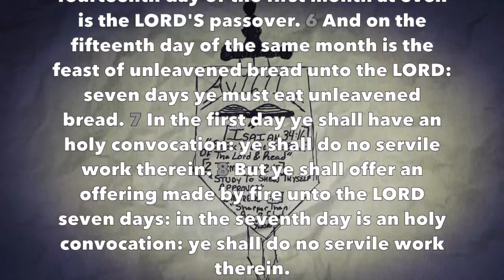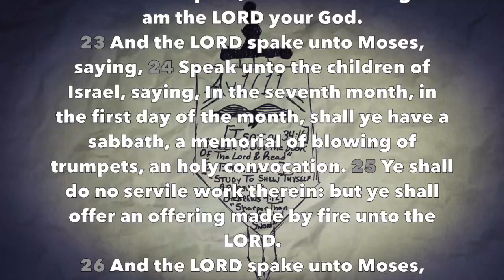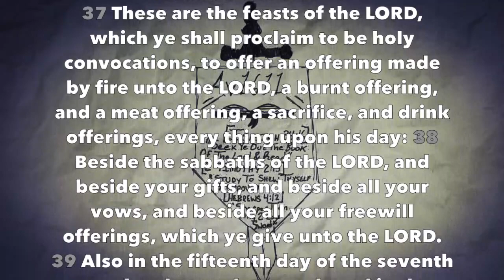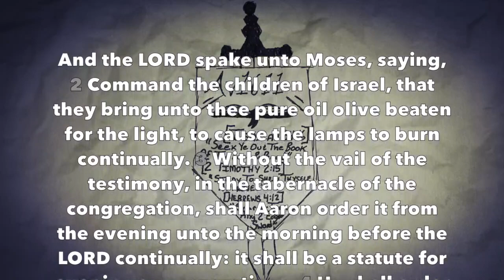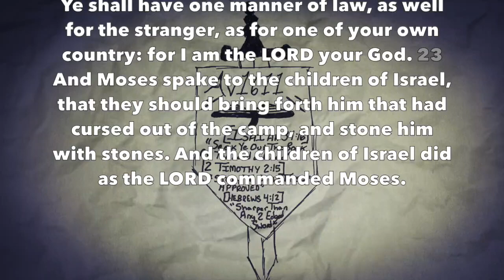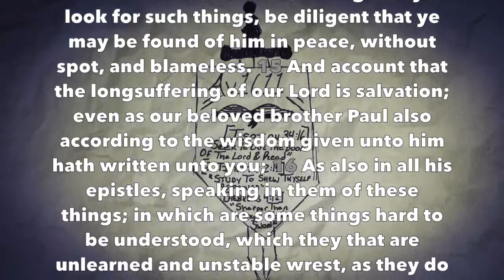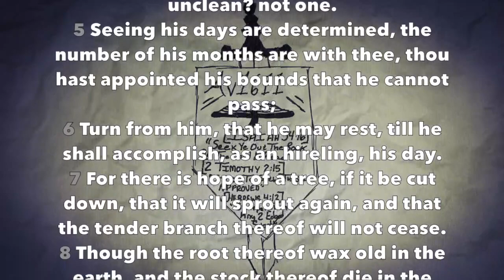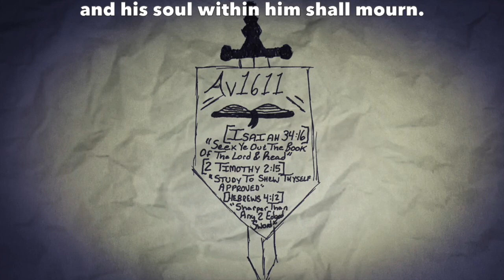Daily Bible Reading #58 (Lev 23-24, 2 Peter 3, 1 John 1, Job 14)